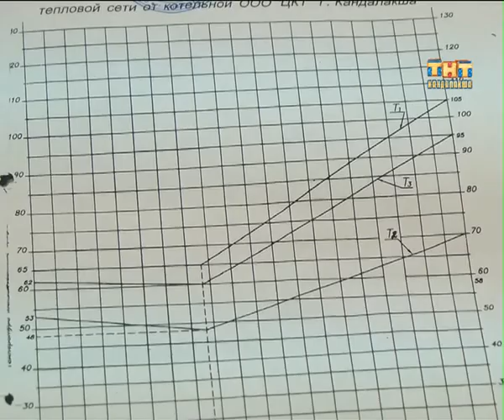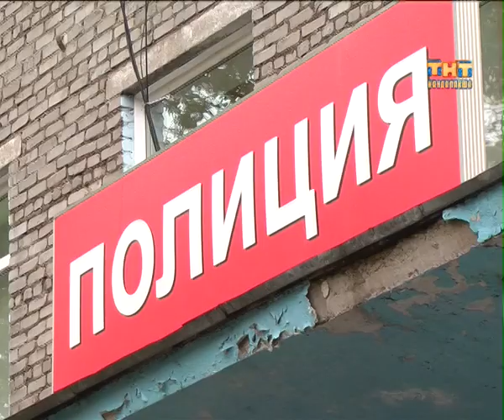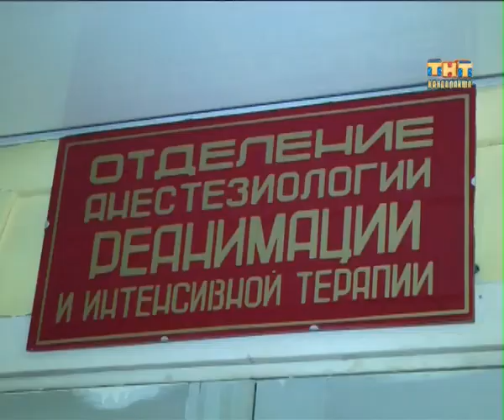Пульс города 2013.10.17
Информационная программа "Пульс города" от 17 октябрь 2013 г.
- Ситуацию с отоплением жилого фонда на Ниве -3 прокомментировали руководство ЦКТ и представители прокуратуры;
- Прохладные квартиры и огромные долги. Где омрачилось начало отопительного сезона?
- Печальное известие. На 64-м году жизни скоропостижно скончался заведующий отделением анестезиологии-реанимации Александр Васильевич Шестаков;
- Синоптики предупредили, дорожники приготовились. К дорогам в гололёд внимание особое;
- С большим отставанием, но строительство идёт. Когда ждать открытия детского сада на Защитников Заполярья?